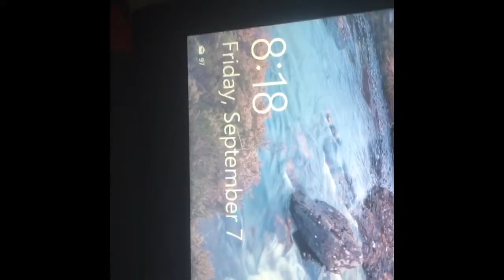My Morning rountine